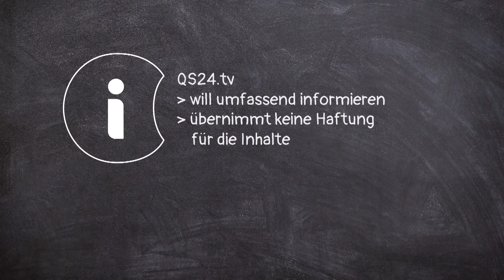Körper und Bewusstsein im Einklang | Dr. med. Ruediger Dahlke | Back to school | QS24 29.01.2020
Der Arzt, Autor, Philosoph und Wissenschaftler, Dr. med. Rüdiger Dahlke erklärt im Vortrag im TamanGa in der Südsteiermark, dass schulmedizinische Unterdrückung von Krankheiten keine Heilung bringt. Denn der Körper und das Bewusstsein müssen im Einklang sein und ein körperlicher Schmerz/ Krankheit kann auch ein Ausdruck des Bewusstseins sein.

Zu Gast: Herr Dr. med. Ruediger Dahlke, Autor, Philosoph, Arzt und Wissenschaftler

Kontakt Dr. med. Ruediger Dahlke